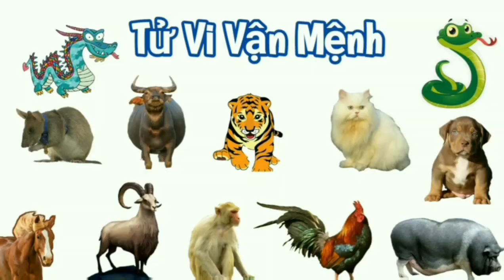Tử Vi Tháng 5/2024 Âm Lịch của TUỔI SỬU - Tháng Canh Ngọ